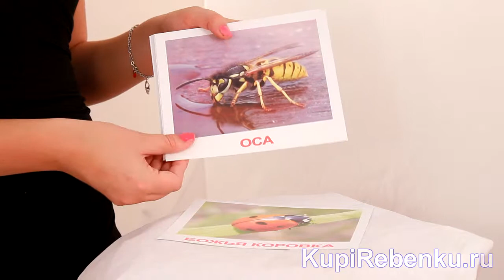Вундеркинд с пеленок Набор обучающих карточек